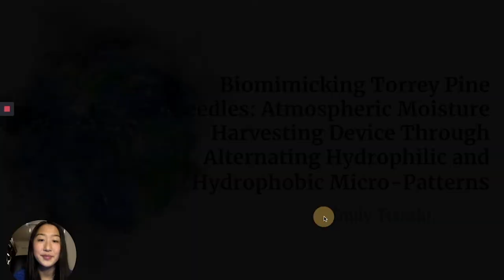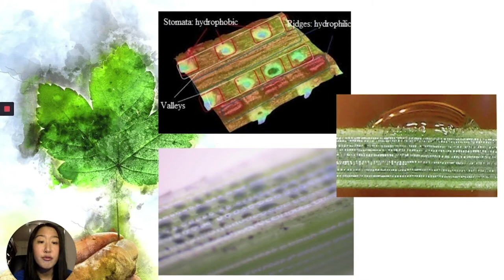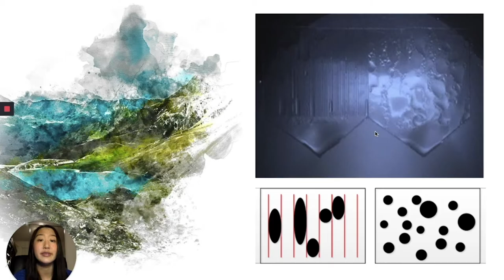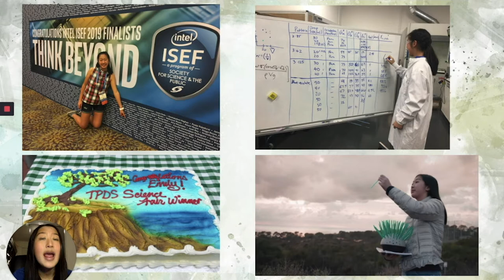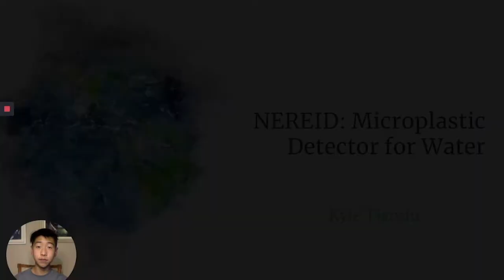Earth and Arbor Day 2021: Environmental Research from Home Labs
World-changing ideas and products are known to come from garages and backyards in California. We place an inspiring spotlight on Emily and Kyle Tianshi who started Clearwater Innovation – a student-run program that boasts 150 members using science are solving the water challenges.